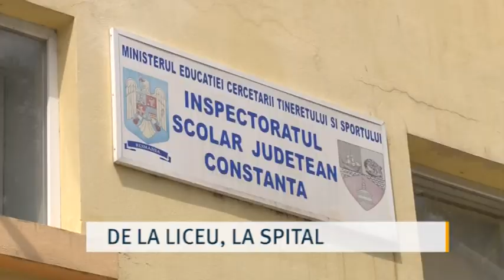De la liceu, la spital